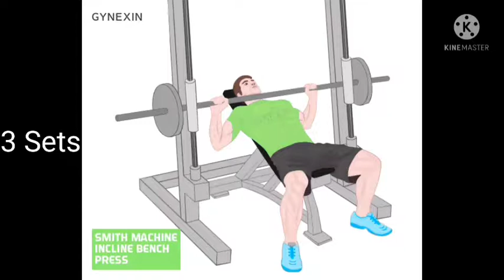Best chest exercise💪chest exercise#youtube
Fitness bodybuilding and diet tips
chest exercise
fitness bodybuilding video
bigger chest
home exercise
gym